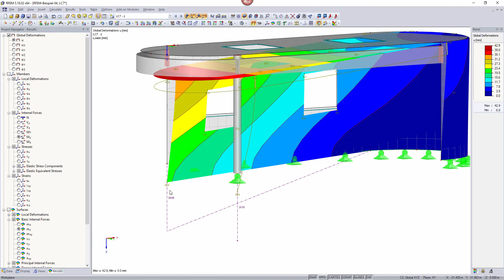[EN] Como é que posso considerar um assentamento de pilar/apoio no modelo?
Pergunta:
Como é que posso considerar um assentamento de pilar/apoio no modelo?

Resposta:
Uma deformação imposta pode ocorrer num apoio de nó e num apoio de linha. Para superfícies, isso ainda não é possível. Assim, pode considerar os assentamentos de uma sapata isolada ou de uma sapata de fundação contínua, por exemplo. As entradas diferem da seguinte forma:

Deformação imposta de nó
A deformação imposta de nó tem de ser atribuída a um nó apoiado na direção da deformação.
O deslocamento imposto pode ser considerado para o sistema de eixos de apoio de nó na direção uX' / uY' / uZ', assim como para a rotação imposta φX' / φY' / φZ' (ver Figura 01).

Deformações impostas de linha
No caso de deformações impostas de linha, também é necessário manter os apoios na direção do deslocamento. A deformação imposta de linha está relacionada com o sistema de eixos de apoio de linha na direçãou X' / uY' / uZ' e com a rotação imposta φX' (ver Figura 02).